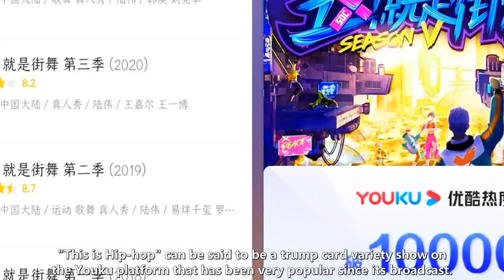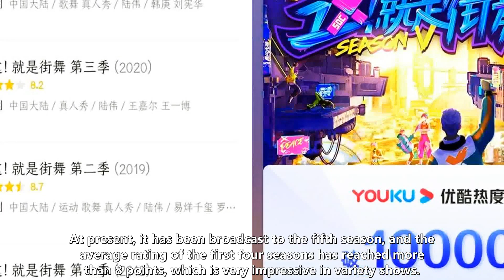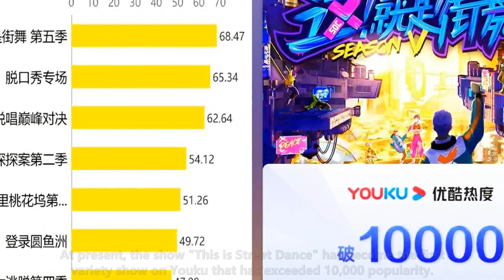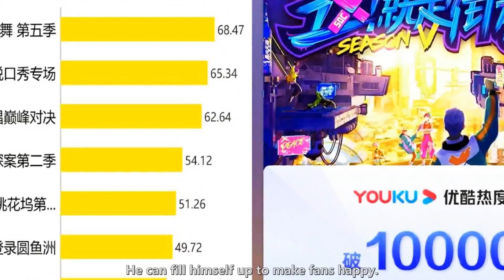Youku's first variety show was over 10,000 in popularity, and its webcast index topped the list. Wan